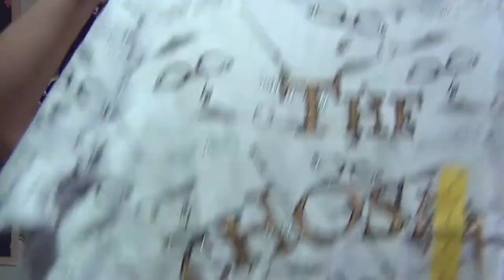Haul - Pajama / Disney party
Yeah... I did it again!
This time I have finally found pajamas but there's a theme... DISNEY! I am hopeless and I shall never grow up!

Where can you find me?